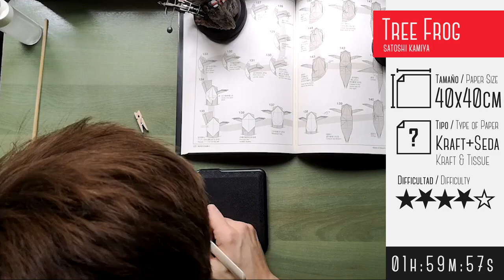TREE FROG (SATOSHI KAMIYA) – ORIGAMI TIME-LAPSE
Time-lapse de la rana (Tree Frog) de Satoshi Kamiya 😊 Plegado por mí con un papel Kraft+Seda de 40x40cm.

Diagramas disponibles en “Works of Satoshi Kamiya 2”.